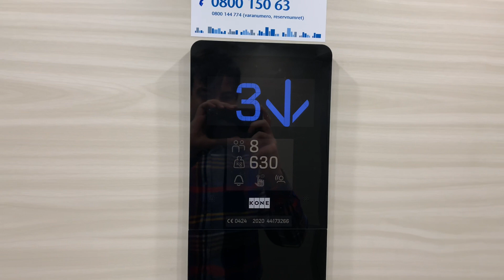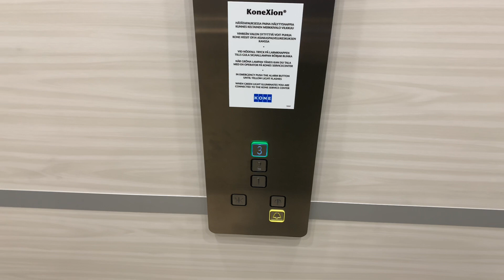2020 KONE KSS 280 ProSpace MRL & CWL chain-drive traction elevator @ Kannelmäki church, Helsinki, FI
This elevator is located at Kannelmäki church. Kannelmäki church was inaugurated on 1.9.1968 and the church hall has unique tent-like shape and height of 30 meters. Floors 1 and 2 have Kannelmäki Parish Center. 1st floor has concierge, lower parish facilities and parking lot. 2nd floor has small and big parish halls. 3rd floor has main entrance and church hall. This elevator has swing doors with rectangular windows outside and chain doors in the cab. Swing doors open automatically on floors 1 and 3. The elevator has no data about the possible previous elevator.

Location: Kannelmäki church, Kannelmäki, Helsinki, Finland

Brand: KONE
Type: KONE ProSpace MRL & CWL chain-drive traction, KSS 280 fixtures
Year installed: 2020
Floors served: 3 (1, 2, *3*)
Capacity: 8 persons or 630 kg
Serial: 44173266